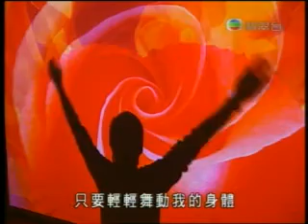PlayMotion on TVB in Hong Kong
TV Special about PlayMotion on TVB